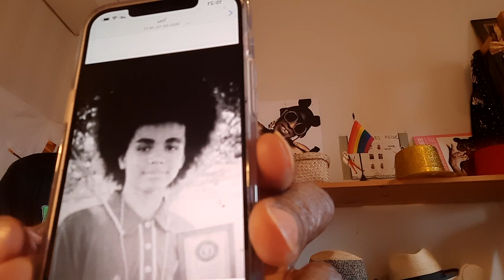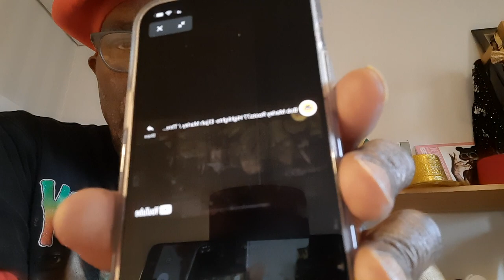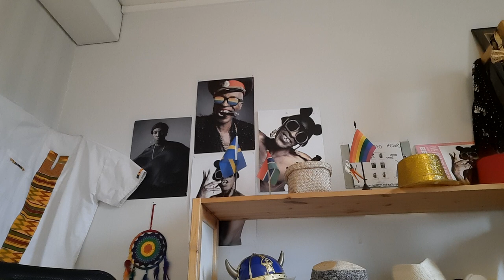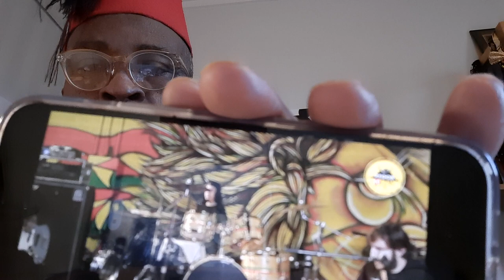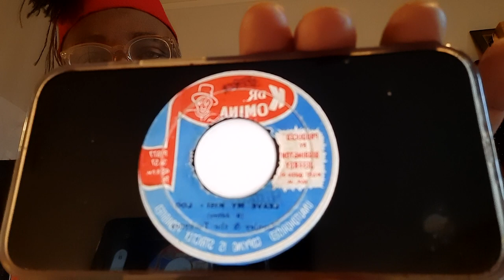MY SON IS A MATH GENIUS..JR GONG SON IS SEMI,LITERATE..12 YEAR OLD DUMB ASS TRICK..FUK HIM..DING